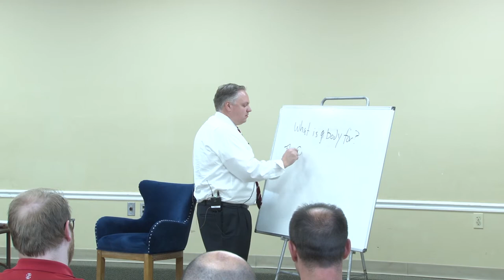Virtue Class 4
Welcome to part four of called to virtue with Pastor Nate. This time join Nate and guest Kyle Bennet as they discuss what it means to be virtuous.